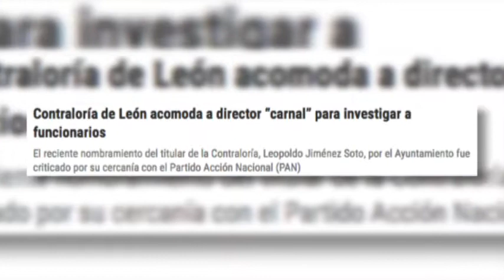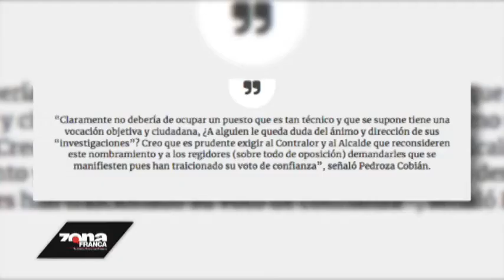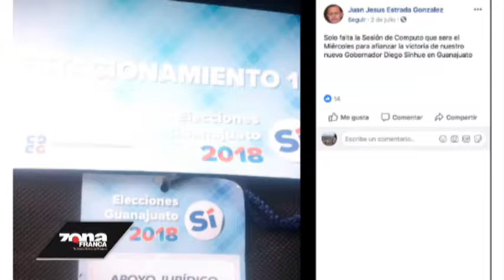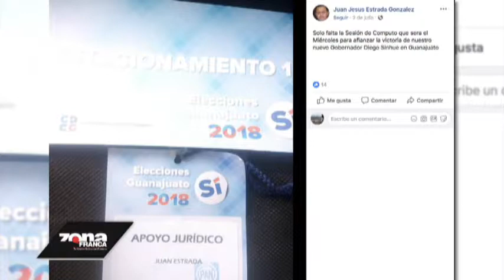Zfreporte: Contraloría de León acomoda a director “carnal” para investigar a funcionarios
León, Gto. La Contraloría Municipal de León contrató a Juan Jesús Estrada González como Director de Asesorías e Investigación, el nuevo funcionario es simpatizante de Acción Nacional (PAN).